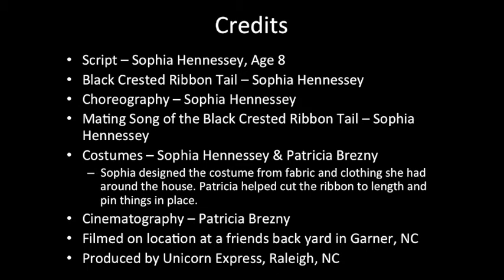Dance, Dance Evolution Video Contest Submission #1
"Black Crested Ribbon Tail" bird-of-paradise; story and dance by Sophia Hennessey, age 8.